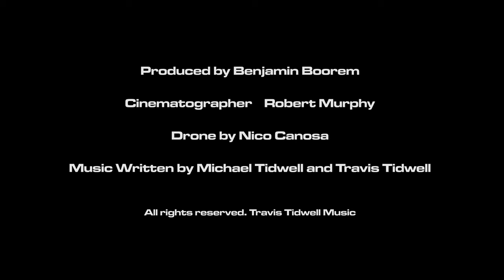Travis Tidwell- Catch Me If You Can (Official Music Video)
Travis Tidwell- Catch Me If You Can

Travis Tidwell's debut album "Catch Me If You Can" will be available for preorder on August 9th, and released on August 14th on all major platforms!

Music written by Travis Tidwell, Michael Tidwell
Director: Mika Boorem
Produced by Benjamin Boorem
Cinematographer: Robert Murphy
Drone: Nico Canosa

SPREAD IT LIKE WILDFIRE.